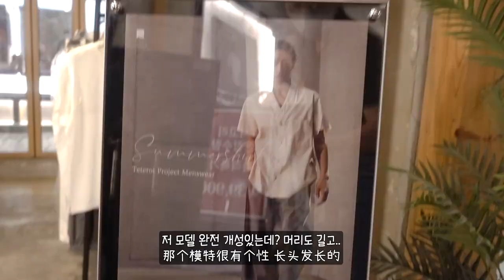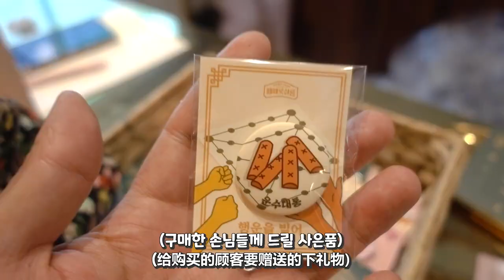이것이 정녕 한류인가!! 한복 컷 촬영하러 갔더니 생긴 일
[中韩字幕] 这两个外国人穿韩服在海外引起轩然大波的理由?!
싱가포르, 대만 친구들과 한국에서 라이브 방송을 했는데 반응이 폭발적이었어요!! 뭐 때문이었을까요?! 궁금하신 분은 끝까지 봐주세요😉